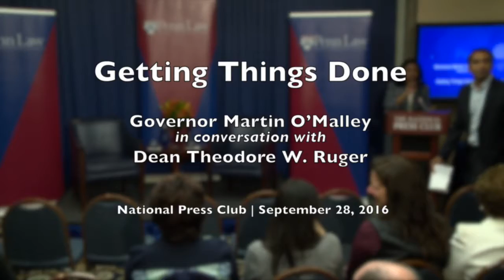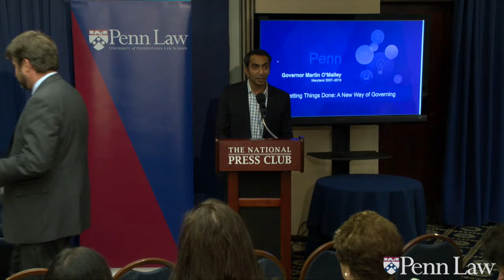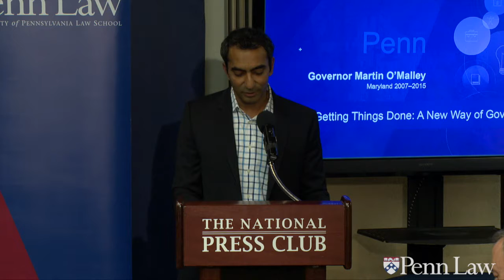Getting Things Done – America’s Yearning for a New Way of Governing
Governor Martin O’Malley in Conversation with Dean Theodore W. Ruger

National Press Club

Former Presidential Candidate and Governor of Maryland, Martin O’Malley’s conversation with Dean Ted Ruger, a leading expert on health law and administrative law, examine health care, educational, and immigration reform and focus on “Getting Things Done – America’s Yearning for a New Way of Governing.”

The current state of health care, education, and immigration policy all pose complex and pressing challenges. The Affordable Care Act has extended health insurance to nearly 17 million Americans who otherwise would not have it; yet 36 million people remain uninsured. Nearly 70 percent of U.S. students are now graduating with student debt, averaging more than $28,000 in loans. One in five undocumented adults is at risk of being separated from their spouse and undocumented immigrants face higher incidences of labor abuses such as wage theft, intimidation, and dangerous working conditions.

Governor O’Malley and Dean Ruger bring their unique expertise to the table and analyze the greatest roadblocks to reform. Drawing from a wealth of political and legal insights, the Conversation will help shape recommendations for strong public institutions and their capacity to serve their citizens.